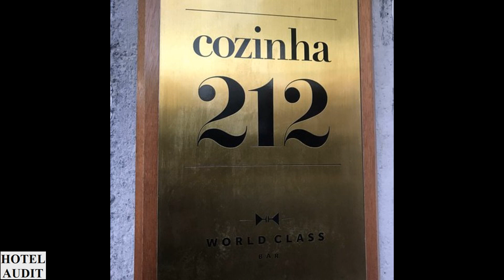Бразилия - сан-паулу - Cozinha 212_1 Hotel Audit Отель Аудит.mp4